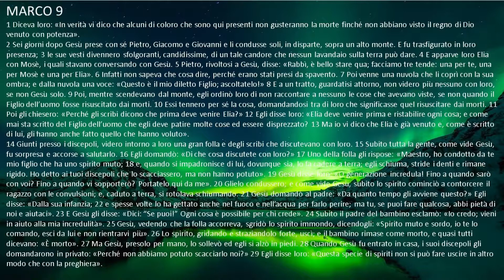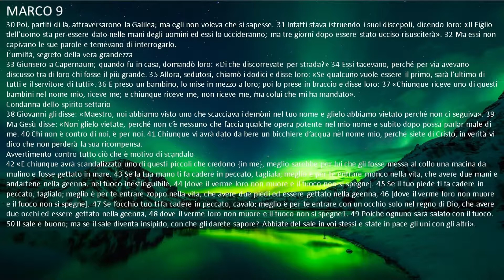[bibbia audio in italiano]: MARCO CAP9